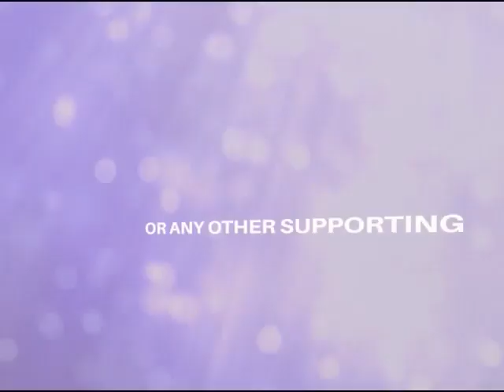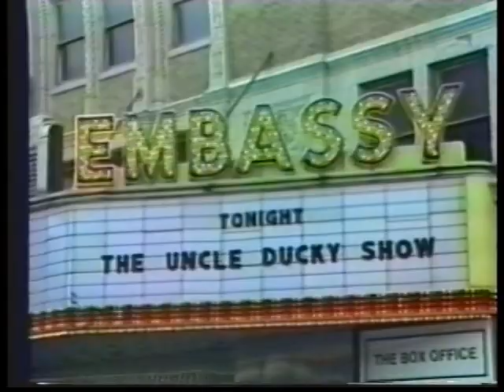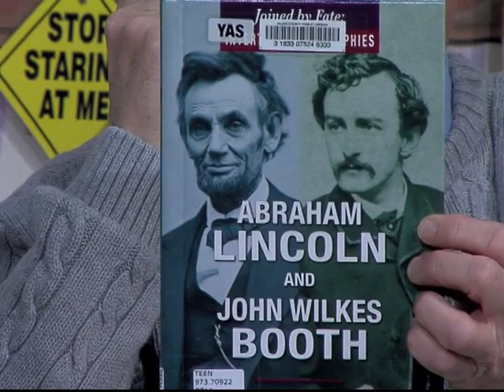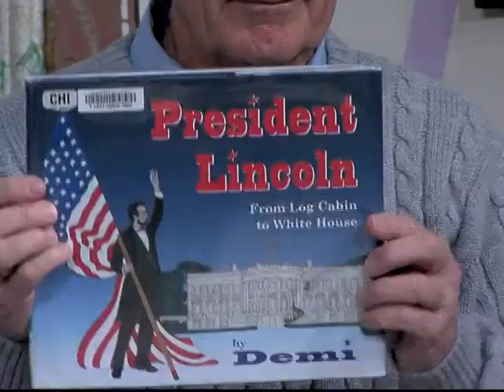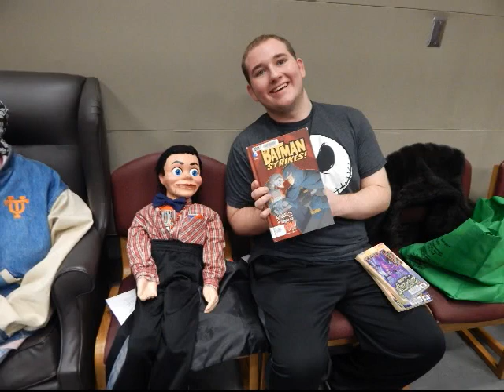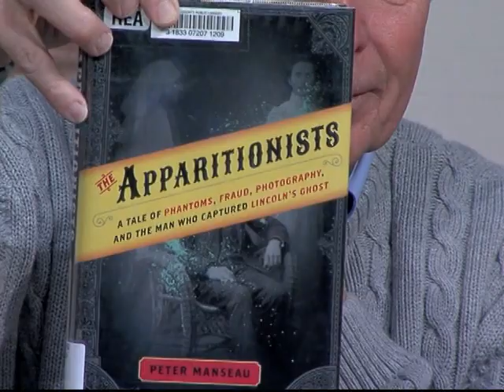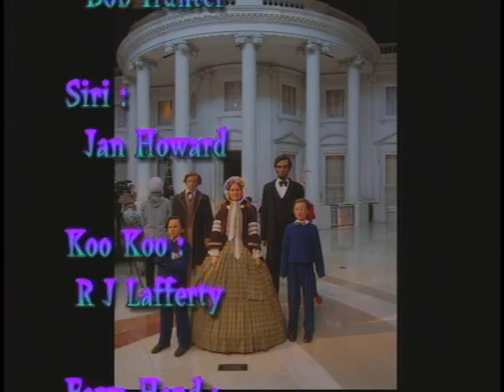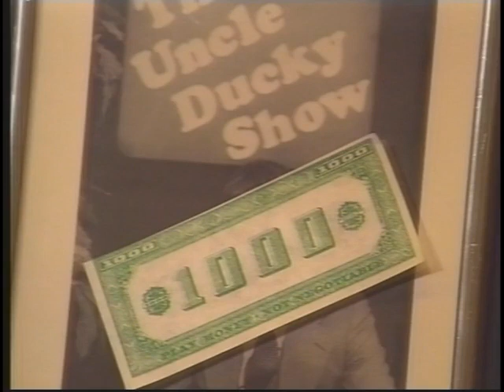The Uncle Ducky Show - President's Day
This month we learn all about President's Day, Abraham Lincoln and John Wilkes Booth. Taped Feb. 17, 2020 at Access Fort Wayne.